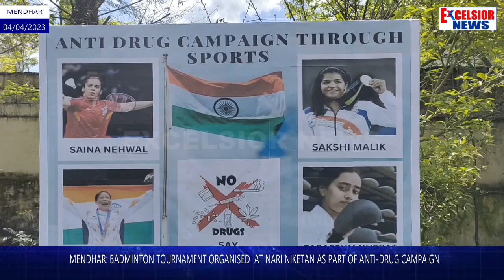Mendhar: Badminton Tournament Organised At Nari Niketan As Part Of Anti-drug Campaign